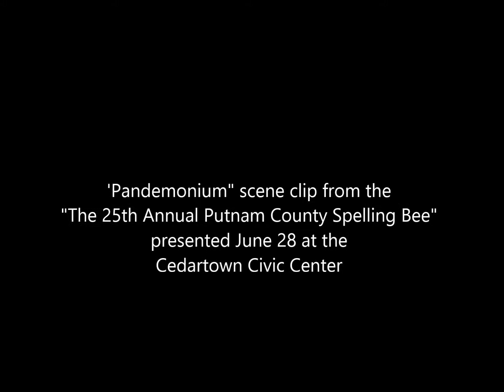'Pandemonium' scene clip from "The 25th Annual Putnam County Spelling Bee"